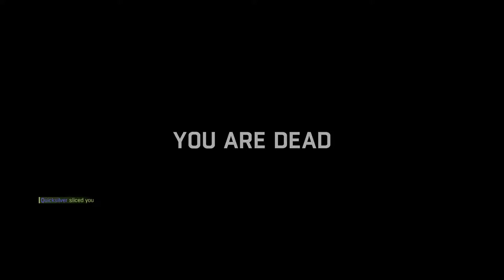Dying Light: quicksilver vs Captstevoho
PvP Match in Dying Light